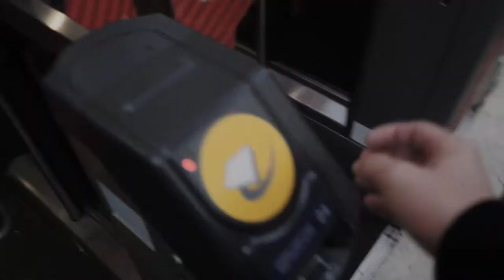A Day Out In Late December 18'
This is a video I created of my day out visiting my mother around Christmas with my girlfriend; the day consisted of a train journey, a bus journey, a car journey, playing with kittens and flying my drone because I don't get to fly it in London, or more like i'm too scared too!

The music featured is from Ian Post's 'Made In Europe' Album available on Artlist.